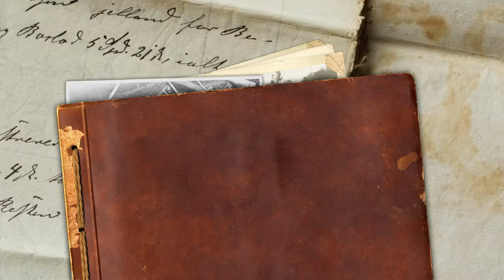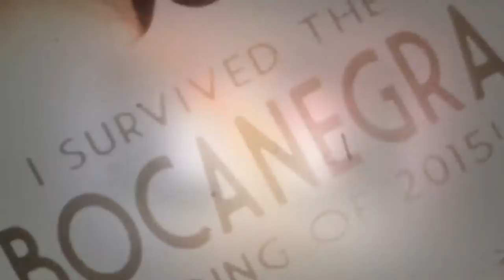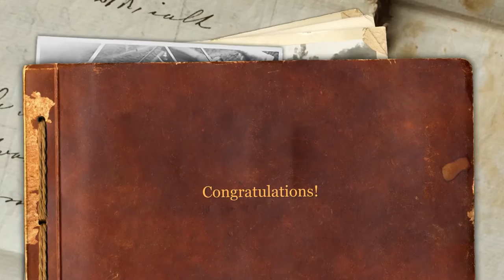Austin's Best Photo Booth Rental Company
Pixster is the leading provider of photo booths in Austin and San Antonio Texas.  We offer two different types of booth to ensure that every event is perfect.

Enclosed Photo Booth Austin:
The enclosed photo booth is a nice way to bring back memories of sitting in a photo booth at the mall and taking silly pictures with your friends. While it does give you more privacy and give you the confidence to be more silly in your poses and prop choices, you might want to be aware of the space it may take up in your venue or home. Another obvious consideration is the the enclosed photo booth fits a significantly less number of people in one picture compared to the open air photo booth. So while you may get a cute picture of you and your hubby or an endearing photo of you and your parents, you may not get a fun snap of you and your bridesmaids or your college buddies.

While we do supply enclosed photo booths for our clients, we specialize in open air photo booths, and for good reasons! For one, with our open air photo booths, you are able to fit up to 15 people in one photo, and sometimes more! This allows for everyone to be in one picture altogether and it cuts down on wait time, as the enclosed photo booth can only fit 2-4 people in one picture. In addition, our open air photo booths are much more compact and discrete. They fit into tighter quarters and set-up and take down is faster than setting up and breaking down an enclosed photo booth. An open air photo booth also allows other guests to see what’s happening inside the booth, encouraging them to jump in themselves!

Conclusion:
At the end of the day, it comes down to a matter of taste. The enclosed photo booth is a classic product to have at your event, but the open air photo booth is discrete and modern twist on a traditional pastime Whichever booth you pick, we guarantee that you’ll have memories from your event that will last a lifetime!